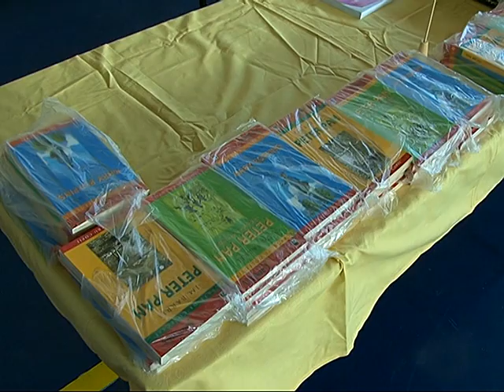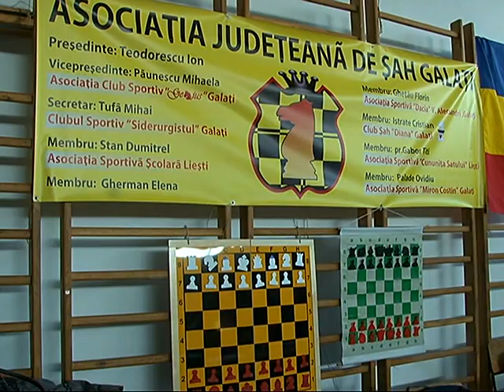CEL MAI MARE PROFESOR DE SAH AL ROMANIEI IN COMUNA LIESTI- -MIRCEA PAVLOV